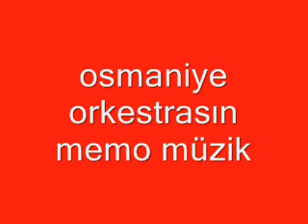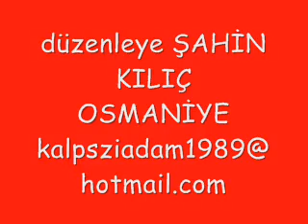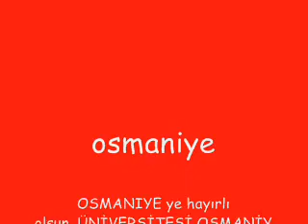Osmaniye Kırıkhan Halay (VD)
yk